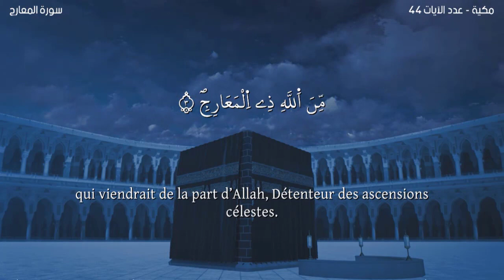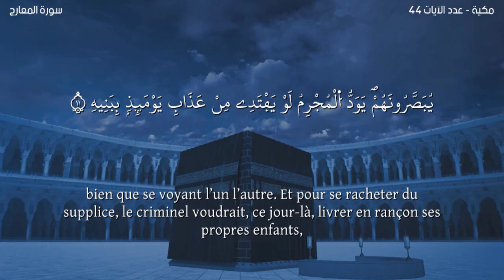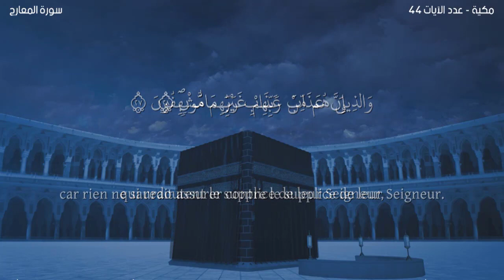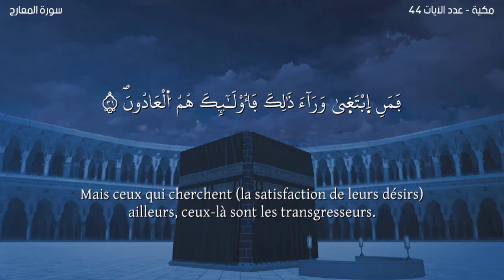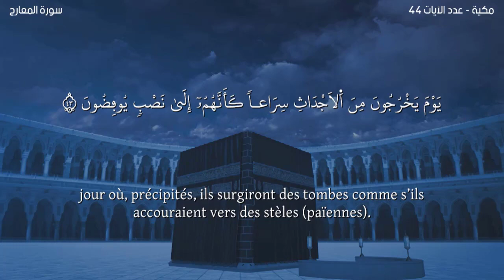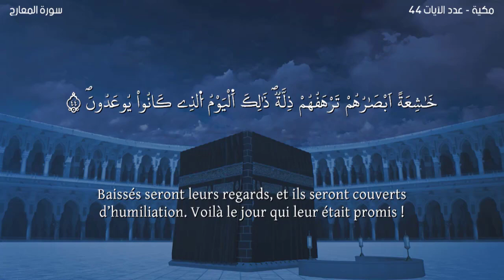Sourate AL-MA'ÂRIJ-Warsh-Lecteur Nabil Hatim